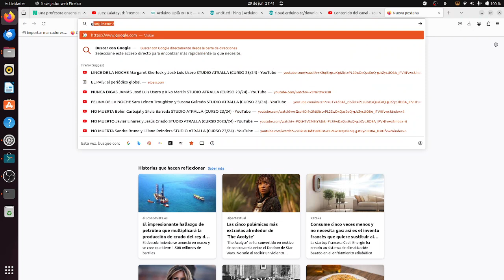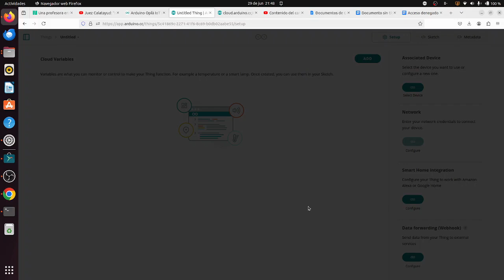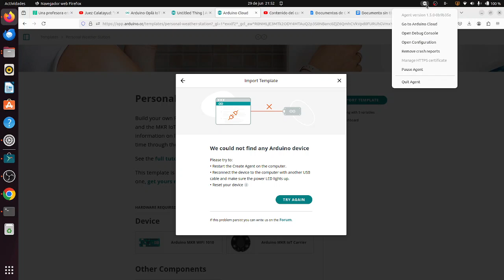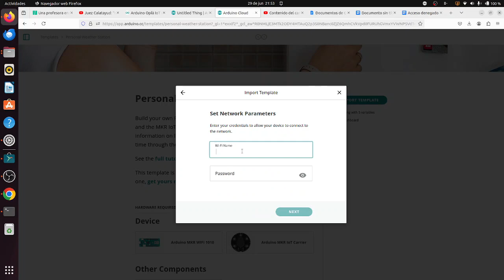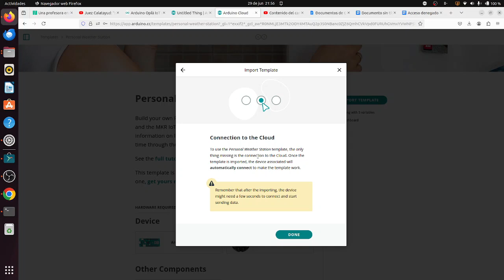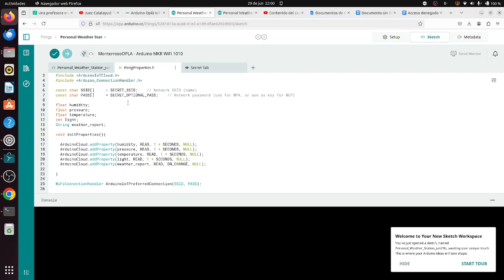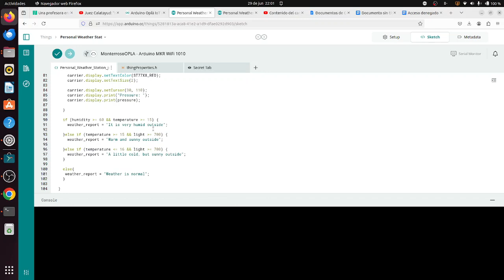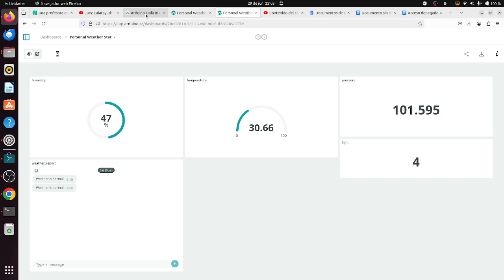OPLA IoT Kit Arduino Configurar estación meteorológica FATIMARS Robótica Aeroespacial IES Monterroso